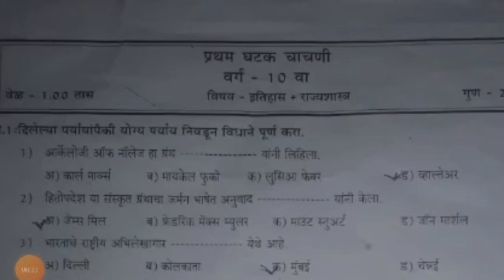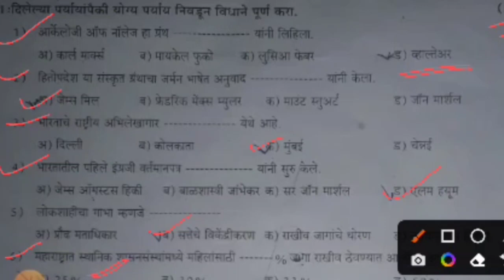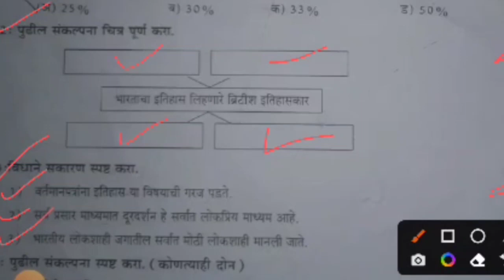इयत्ता दहावी इतिहास व नागरिक शास्त्र प्रथम घटक चाचणी dahavi itihas pepar pratham chacahani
नमस्कार विद्यार्थी मित्रांनो स्वागत आपला क्लासला लाडके युट्युब चॅनेल मित्रांनो आज आपण बघणार आहोत इतिहास व नागरिक शास्त्र या विषयाचा प्रथम घटक चाचणी पेपर

  eytta dahavi itihas pepar
 dahavi pepar itihs
 itihas pepar dahavi
 dahavi pratham ghatak chacahni pepar
 dahavi pepar itihas
 itihas pepar dahavi.